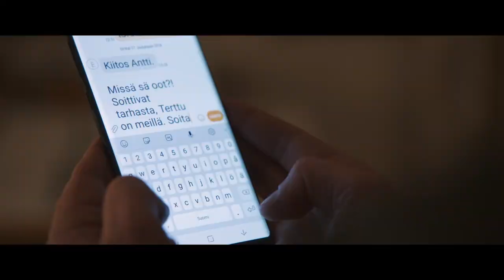TARHAPÄIVÄ - katso kotona (traileri)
Yösyöttö-romaanista tuttujen Antti ja Paavo Pasasen pienperheen elämä on uomissaan. Tarhaikään varttunut Paavo on Pokemonien ja pikkuautojen asiantuntija, ja Antti-isä uskaltaa jo luottaa maalaisjärkeen. Niin Antille kuin Paavollekin tärkeä on samassa elämäntilanteessa oleva Enni Terttu-tyttärineen. Arki menee uusiksi, kun Tertusta yllättäen tulee Pasasen perheen tilapäisjäsen.  Antilla ei ole ollut aavistustakaan niistä lukuisista tavoista, joilla tyttölapsen koko olemassaolon tapa eroaa pikkupojan elämästä. Puhumattakaan siitä, kuinka monta vaaleanpunaisen eri sävyä maailmassa oikein onkaan. Tertun pitkäksi venähtävä vierailu koettelee hermoja, mutta osoittautuu myös opettavaiseksi - arvaamattomillakin tavoilla.

LISÄTIETOJA ELOKUVASTA:
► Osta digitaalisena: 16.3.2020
► Osta DVD/Blu-ray: 3.4.2020
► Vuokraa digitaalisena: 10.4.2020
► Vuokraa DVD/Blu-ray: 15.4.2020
► Suomenkielinen nimi: TARHAPÄIVÄ
► Ohjaus: Tiina Lymi
► Käsikirjoitus: Anna Viitala ja Tiina Lymi (Perustuu Eve Hietamiehen suosikkiromaaniin Tarhapäivä.)
► Tuotanto: Solar Films
► Pääosissa: Petteri Summanen, lapsinäyttelijät Olavi von Bagh ja Ellen Herler, Marja Salo, Marjaana Maijala, Juha Muje, Santeri Helinheimo Mäntylä, Ria Kataja ja Kimmo Taavila
► Tuotantovuosi: 2019
► Tuotantomaa: Suomi
► Genre: Draama, komedia